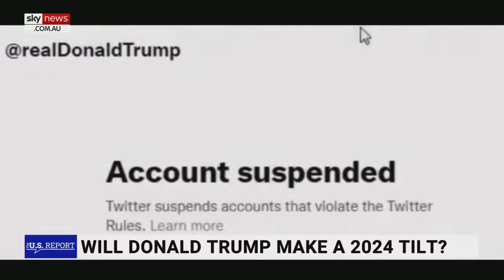Donald trump release the very powerful advertisement